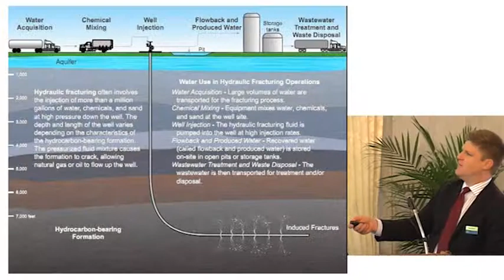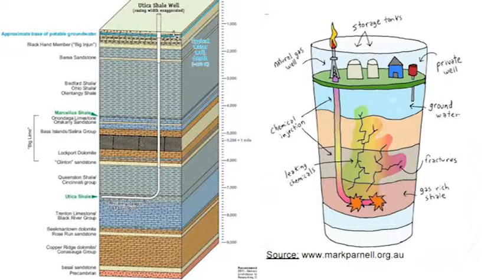Five Key Issues in Oil & Gas Litigation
At our fall Energy Exchange, Dan Gerken covers the five key issues in oil and gas litigation including mineral rights title disputes, royalties payment contract disputes, production contract disputes, torts, and regulatory issues.